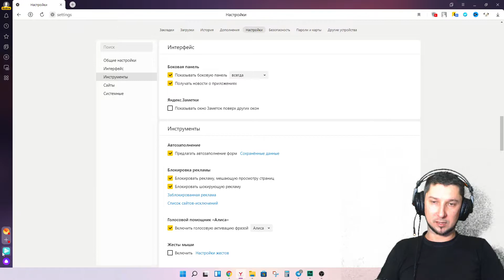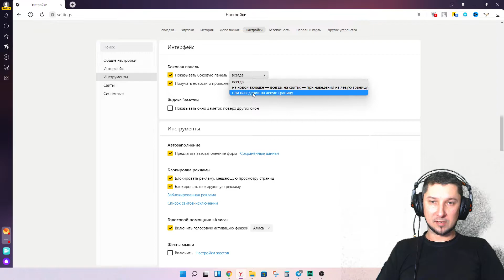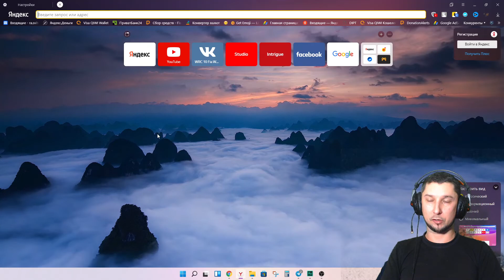Как отключить боковую панель в Яндекс Браузере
Наверняка многим из вас не нравится боковая панель в яндекс браузере. Я покажу как убрать боковую панель в браузере яндекс